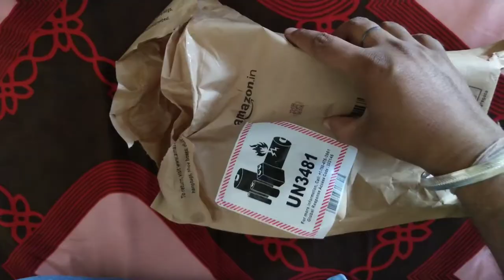Digitek DTR 260 GT Gorilla Tripod For Vlogging you tube videos|Unboxing /Review...